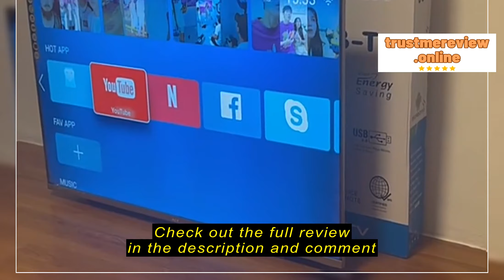Review ace.philippines ACE 50" Smart DIgital-DE1L with Built in Soundbar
ace.philippines

ace.philippines ACE 50" Smart DIgital-DE1L with Built in Soundbar